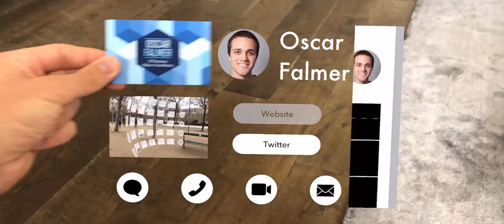AR Business Card Concept made with ARKit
Made by Oscar Falmer